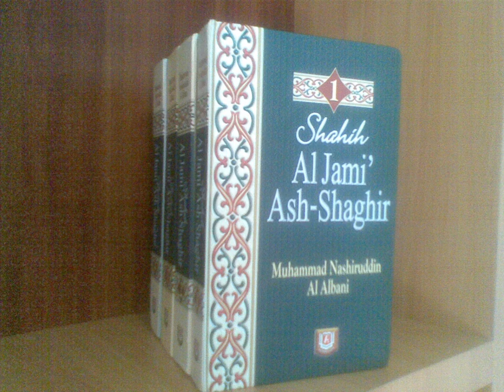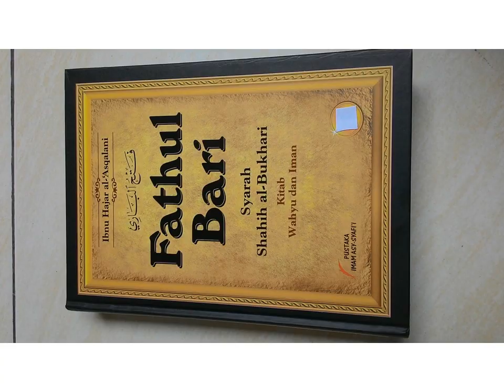Terjemah Al-Jami Ash-Shaghir Hadits 1039 (Taat kepada pemimpim)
اسْمَعُوْا وأَطِيْعُوْا وَإِنِ اسْتُعْمِلَ عَلَيْكُمْ عَبْدٌ حَبَشِيٌّ كَأَن رَأْسَهُ زَبِيْبَةٌ

Artinya
Dengarkanlah dan taatlah kalian semua meskipun kalian dipimpin oleh seorang budak habasy yang kepalanya seperti sebiji anggur kering.

[HR Ahmad, Bukhari[1] dan Ibnu Majah dari Anas. SHAHIH[2]]

Penjelasan
Dengarkanlah dan taatilah perkataan dan perintah orang yang memimpin kalian selama tidak menyuruh bermaksiat kepada Allah SWT karena merekalah orang - orang yang memegang kebijakan syariat. Walaupun pemimpin kalian tersebut seorang budak yang ahli bid`ah. Meskipun pemimpin kalian secara fisik tidak ideal. [3]

[1] Al-Bukhari., Op.Cit., Jilid I., hlm.178, hadits 696. Lihat juga Shahih Bukhari Hadits 693.
[2]Al-Albani.Op.Cit. Jilid I, hlm 460. Hadits. 985. (Menurut Al-Albani hadits ini shahih)
[3] Al-Munawi., op.cit., Jilid II, hlm. 126. Hadits 1039